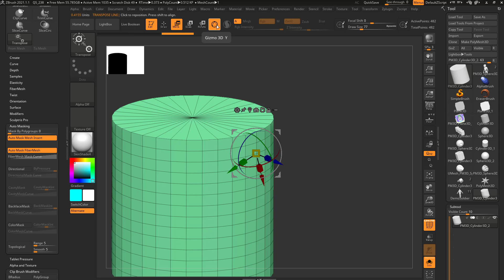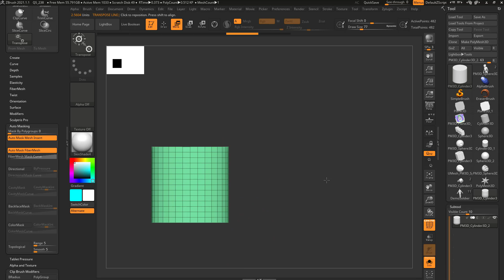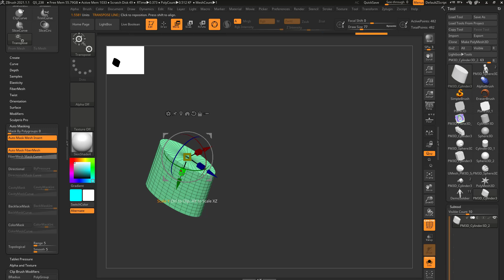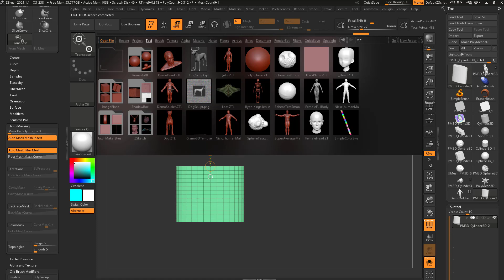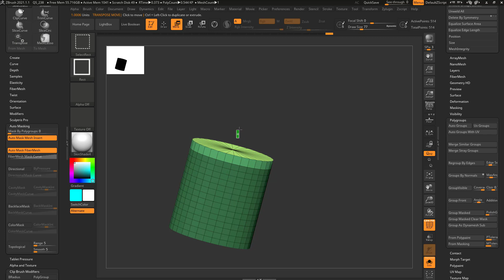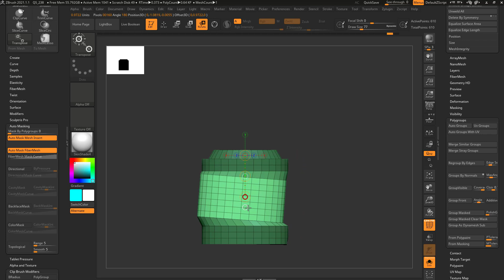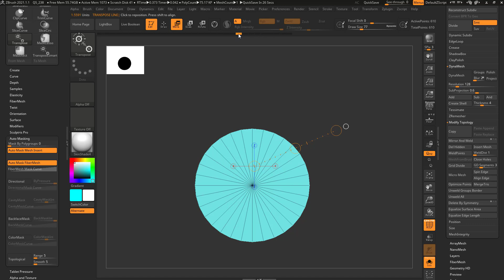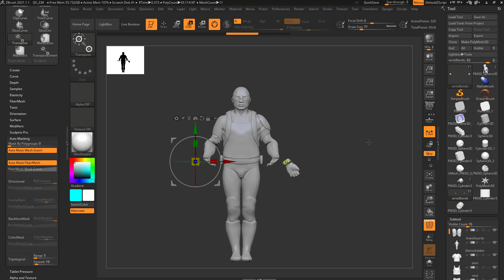Intro to ZBrush 029 - Unlock the power of the Transpose Line! Move, Scale, Rotate, Mask, and more!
View the entire Intro to ZBrush Series here!